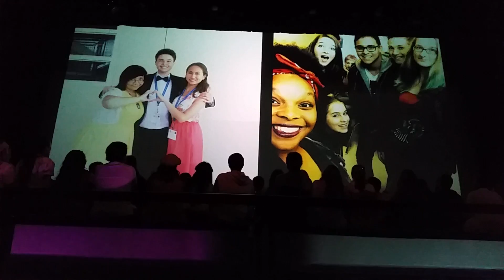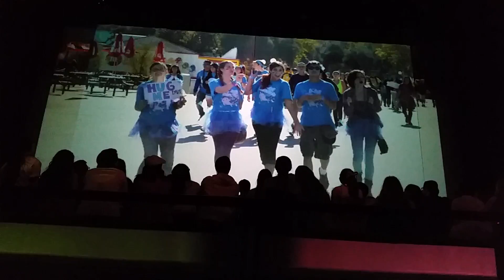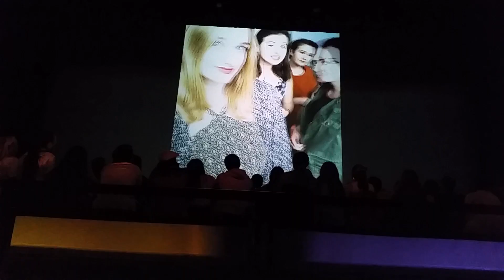Santa Susana Vocal Senior Memories 5-14-16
Santa Susana Vocal Senior Memories 5-14-16 Cafe Troubadour